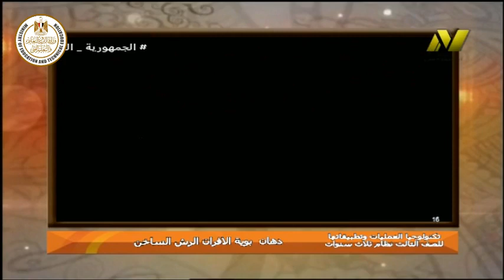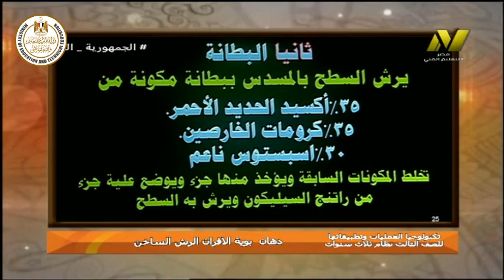الصف الثالث صناعي - زخرفة واعلان - عمليات - دهانات الافران - د اشرف محفوظ